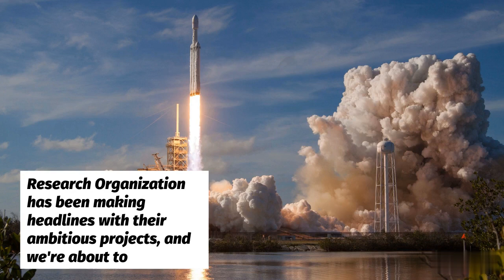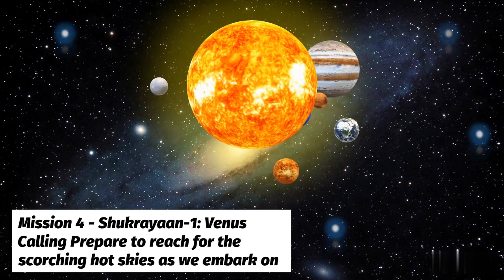The Next 5 Missions of ISRO: A Cosmic Revolution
🚀 "Embarking on Cosmic Frontiers: The Next 5 Missions of ISRO 🚀
Get ready for a voyage beyond the stars as we unveil the cosmic revolution that ISRO has in store. In this exhilarating journey, we're diving into the upcoming missions that promise to redefine our understanding of space exploration. From lunar quests to interplanetary dreams, join us as we uncover the cutting-edge technologies and ambitious goals that will shape the future of Indian space exploration.

🌌 Whether you're a space enthusiast or simply curious about the mysteries of the universe, this is a journey you won't want to miss.

ISRO SpaceExploration CosmicRevolution NextMissions LunarQuests InterplanetaryExploration CuttingEdgeTech FutureofSpace SpaceEnthusiast UniverseMysteries CosmicJourney"Get ready to embark on an exhilarating journey as we delve into the fascinating world of space exploration! In this video, we'll be diving deep into the next 5 missions of ISRO (Indian Space Research Organisation) and uncovering their groundbreaking contributions to the field. From studying distant celestial bodies to launching innovative satellites, ISRO is revolutionizing the way we understand the universe. Join me as we unravel the mysteries of these missions and explore the immense potential they hold for humanity's future among the stars!